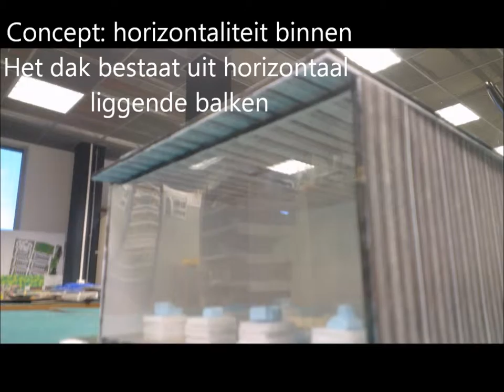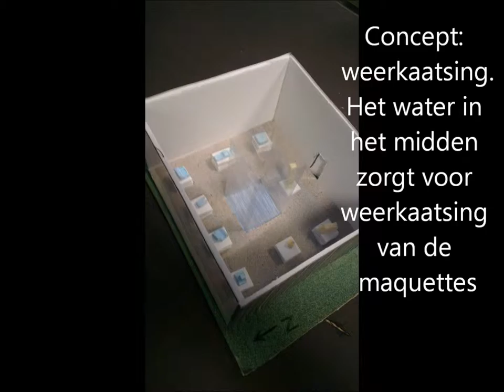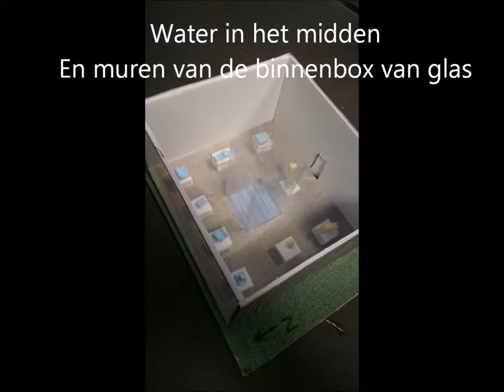Architectonische concepten - 12-12-13 - Margo & Wietze